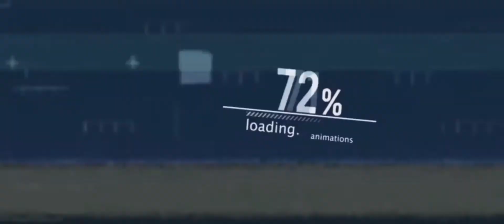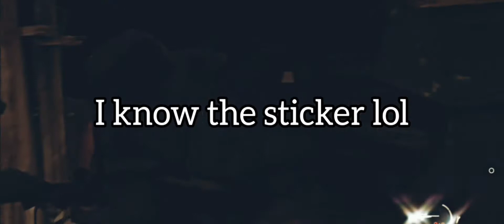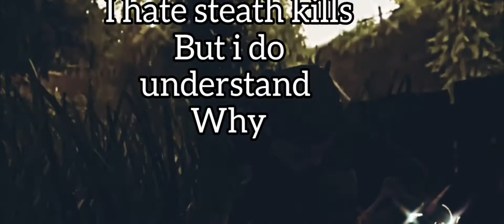The Last of Us 2 GamePlay 🤪🤪🤪 (1080p)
Back in this game and i hate it, not the GamePlay. but the story and it ruins the gameplay for me i have too beat it for prospective. i added filters and effects...watch me take out some wolf's. i edited much as i can out, of me killing dogs 🥺
This version i added three layers of filters, effects
A little commentary. and the ending which is
my favorite of corse lol. 😃😃😃

28:06 fitting ending  too neil druckmann,  and naughty_dog_inc